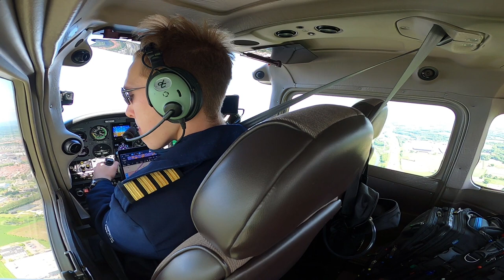First video of my Around the World Flight. Around the world Music video.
I have left on around the world tour with a small plane. My first stop is Russia.

I will do many videos following my adventure around the world.